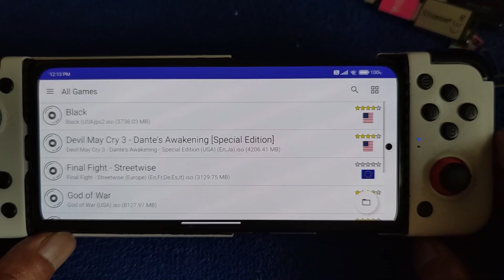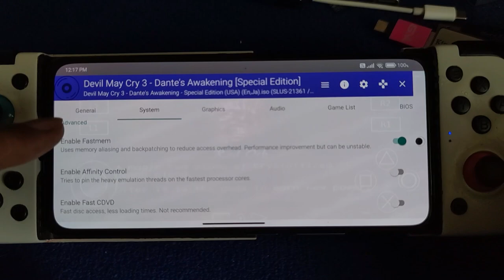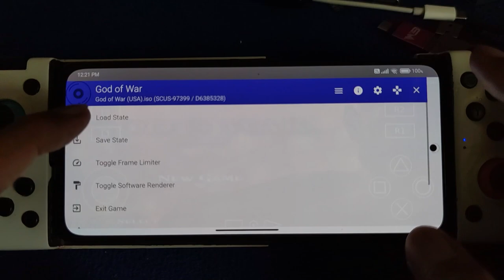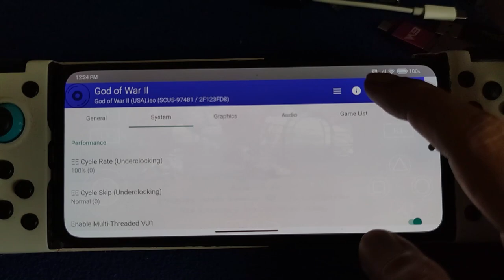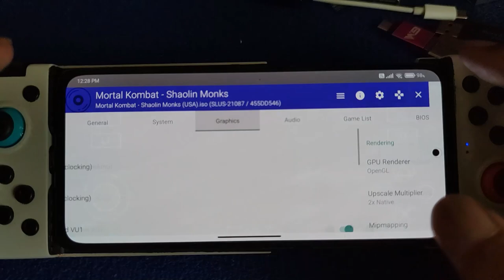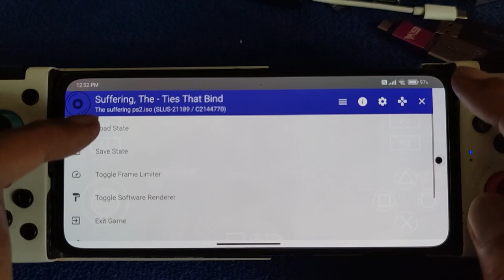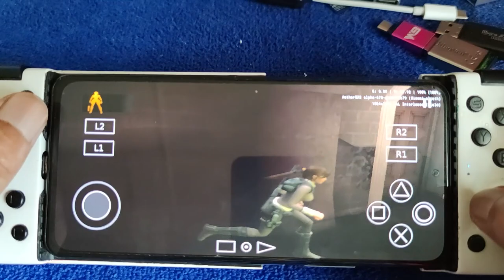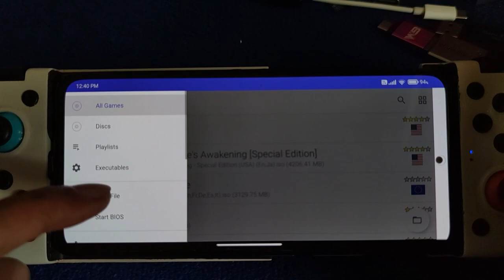Test 10 PS2 game using AetherSX2 emulator for android | Poco F3 8/256 SD870 at 3X res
game list
1.Black
2.Devil May Cry 3
3.Final Fight - Streetwise
4.God Of War
5.God Of War 2
6.Max Payne 2
7. mortal Kombat Shaolin Monks
8.Onimusha Dawn Of Dreams
9.The Suffering - Ties that bind
10.Tomb Raider Underworld